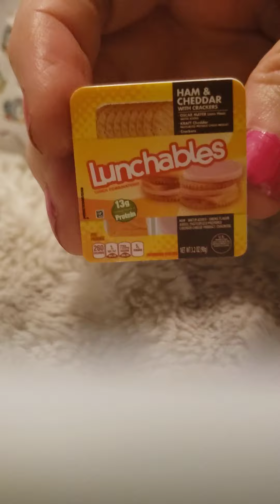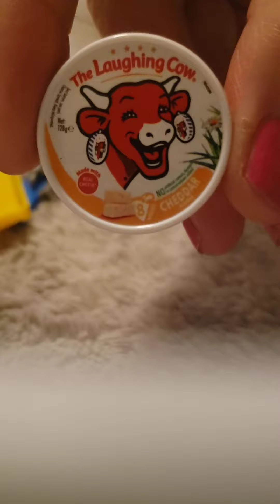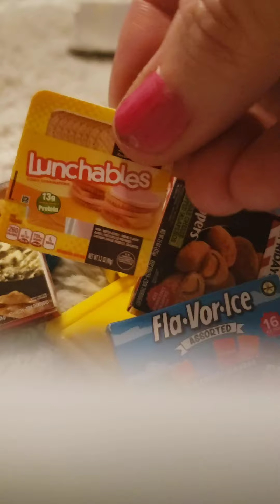Mini-Brands Balls Mornin. 🤩